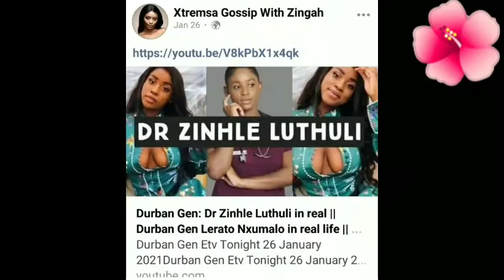Watch Video Of Teddy From Gomora Show His Dance Moves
Teddy From Gomora
Gomora Tonight Mzansi Magic 31 March 2021